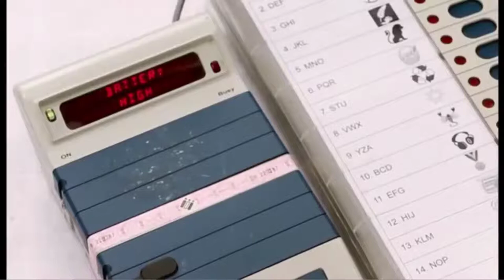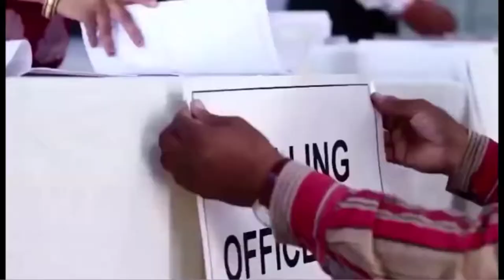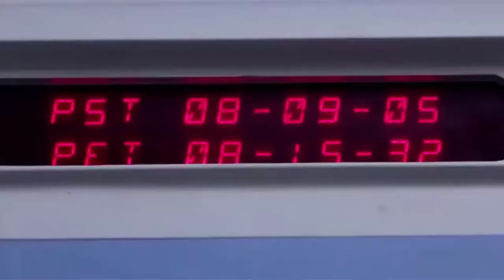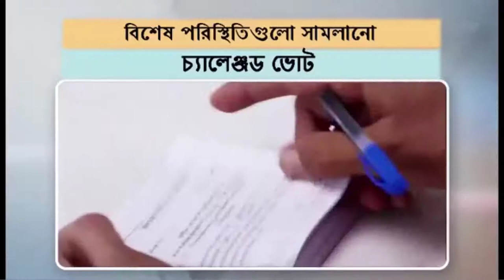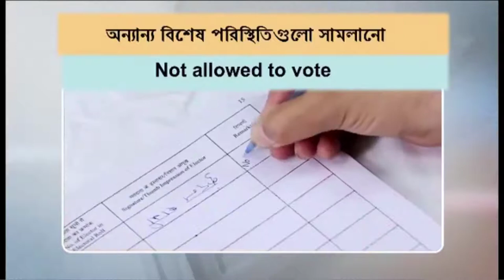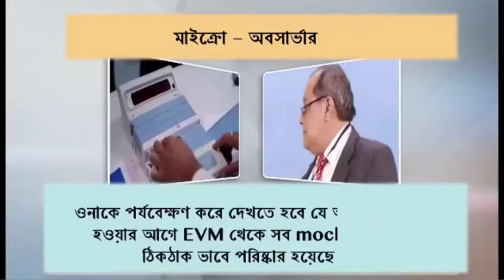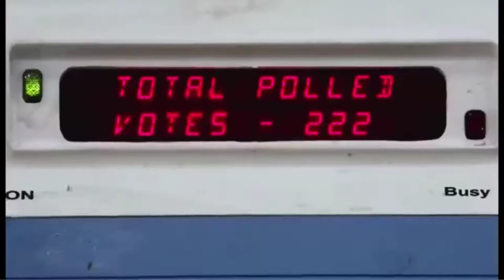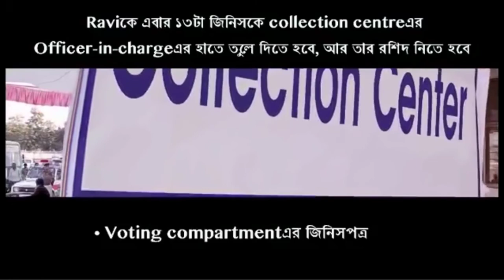ভোটকর্মীদের ভোট গ্রহণের শুরু থেকে একদম শেষ পর্যন্ত কি কি কাজ করতে হবে পুরোটা দেখুন এই ভিডিওটিতে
ভোটকর্মীদের ভোট গ্রহণের শুরু থেকে একদম শেষ পর্যন্ত কি কি কাজ করতে হবে পুরোটা দেখুন এই ভিডিওটিতে by Learn to Help.

Source : ECI